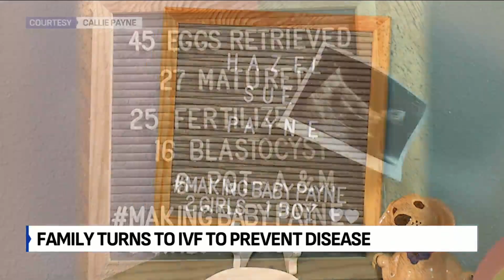Indy family uses IVF to prevent polycystic kidney disease in first child